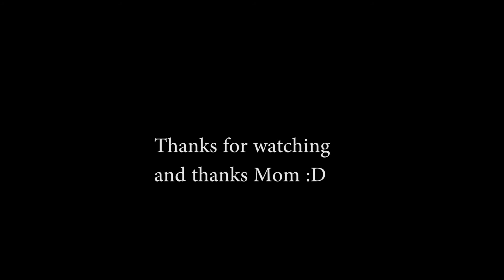When Gangsters hear Bollywood music